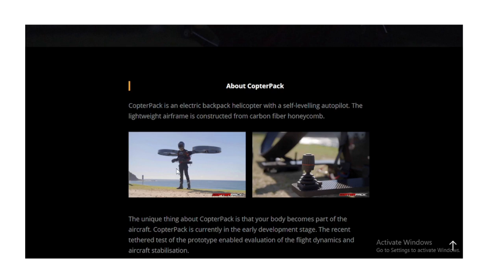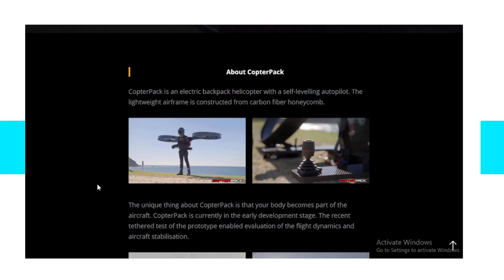Best Jet Suits 2021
The Travellers Podcast:
Claim your free Travel Hacking Ebook Here:
Join the Travellers Facebook Group Here:

There are financial risks associated with investing, and Travels Channel results are not typical; therefore, do not act or refrain from acting based on any information conveyed in this video, webpage, and/or external hyperlinks. For investment advice please seek the counsel of a financial/investment advisor(s); and conduct your own due diligence.